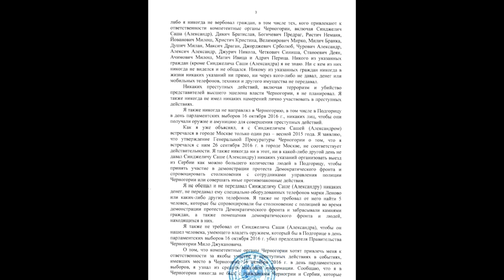Victoria Band — Crnogorske Čavoglave (Marko Perković Thompson "Bojna Čavoglave" Cover)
2021

Obrada: Jakov Begić
Izvođač: Victoria Band

"Posljednji izbori u Crnoj Gori doveli su do velikih prosvjeda na crnogorskim ulicama. Nakon što je pobjedu na izborima odnijela prosrpska koalicija "Za budućnost Crne Gore", građani su organizirali prosvjede od kojih je najveći održan u Cetinju, a koji je ostao zapamćen po pjevanju hrvatskih nacionalnih pjesama s početka 90-ih. Već od ranije ogorčeni Crnogorci zbog činjenice što njihova crkva nema autokefalnost, dodatno su rasplamsali nacionale strasti nakon rezultata izbora, a cetinjski "Patriotski skup" ostao je zapamćen po pjevanju hrvatske domoljubne pjesme "Bojna Čavoglave."

Premijerna izvedba: Ljubuški Karneval 2021."

"OVO NIJE MOJA PJESMA NI MOJ VIDEO! PJESMA PRIPADA LJUBUŠKOM KARNEVALU KOJI MI JE SAMO DOZVOLIO DA JE OBJAVIM! OBJAVIO SAM SAMO ZBOG TOGA ŠTO JE OBRADA ČAVOGLAVA U PITANJU! PREMIJERNA IZVEDBA JE NA LJUBUŠKOM KARNEVALU 2021! Band "VICTORIA BAND" je Crnoj Gori poklonio Crnogorske Čavoglave! Zahvaljujem se LJUBUŠKOM KARNEVALU i Jakovu Begiću što mi je dopustio da napravim mali video za ovu pjesmu! Pjesma je nova a oni su je prvi objavili! Tko voli karnevale i tradicije Ljubuškog neka baci pogled na ovaj kanal:

"© HVO 106 BRIGADA ORAŠJE

Cover on "Marko Perković Thompson – Bojna Čavoglave" (Recorded 1991, single cassette 1992).

Both sides of the tape contain the same tracks. Features early version of Moli Mala, slightly different to later LP version.

Arranged By – D. Tešija, T. Lasan
Design – Ivan Stančić
Editor [Editor In Chief] – Siniša Škarica, Zdenko Runjić
Executive-Producer – Ivo Josipović
Photography By – Božidar Vukičević
Producer – Eva Silas

Croatian pop-rock music singer-songwriter, born October 27, 1966 in Čavoglave, Croatia. He is known for his patriotic songs mixed with hard rock sound and ballad love songs, which makes him one of the best selling performer in the modern Croatian discography. Based on televoting popularity in 2014 his love ballad song has won the notable national Porin Music Award as Hit-Record of the Year.

Lyrics:

U Zagori na izvoru rijeke Čikole
Stala braća da obrane naše domove
Stoji Hrvat do Hrvata, mi smo braća svi
Nećete u Čavoglave dok smo živi mi
Tuče thompson, kalašnjikov a i zbrojevka
Baci bombu, goni bandu preko izvora
Korak naprijed, puška gotovs i uz pjesmu svi
Za Dom braćo, za slobodu borimo se mi
Čujte srpski dobrovoljci, bando četnici
Stići ce vas naša ruka i u Srbiji
Stići ce vas Božja pravda, to već svatko zna
Sudit' će vam bojovnici iz Čavoglava
Slušajte sad poruku od Svetog Ilije
Nećete u Čavoglave, niste ni prije
Oj Hrvati, braćo mila iz Čavoglava
Hrvatska vam zaboravit neće nikada.

In English:

In Zagora(2), near the source of the Čikola river,
We stood, brothers, defending our homes.

There stand croat next to the croat, we're all brothers,
You won't get in Čavoglave while we are alive!

Fire your Tompson, Kalashnikov and Zbrojovka(3)
Throw grenade, chase the gang trough the spring!

Step forward, guns ready, let all of us sing the song:
"For our homes, brothers, for freedom we are fighting"

Listen you, band of serbian volunteer guerillas,
Our revenge will get you even in Serbia!

God's justice will get you, everyone knows that.
The soldiers from Čavoglave shall judge you!

Listen now the message of Saint Ilia:
"You won't get in Čavoglave as you couldn't enter it before!"

Oh, croatians, dear brothers from Čavoglave,
Croatia won't ever forget you!

(1) - Čavoglave is a settlement in Dalmatia, Croatia
(2) - Zagora is the southern inland region of Croatia. The name Zagora means "behind hills",
(3) - Zbrojovka - Brand of firearms made in Czech Republic.